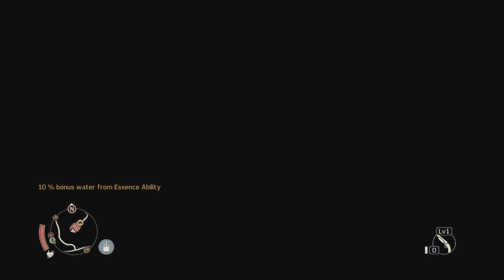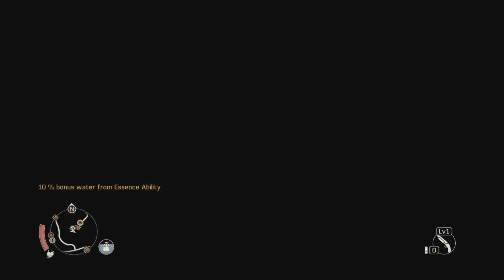Mad Max | Destroyed Transfer Tank Camp: Overlook